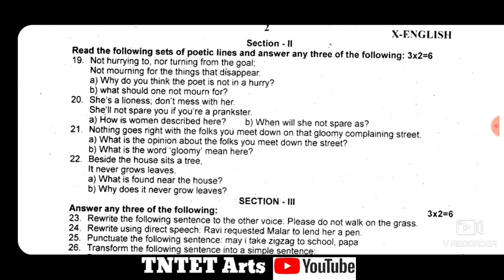10th English second revision exam question paper 2020 || TNTET Arts